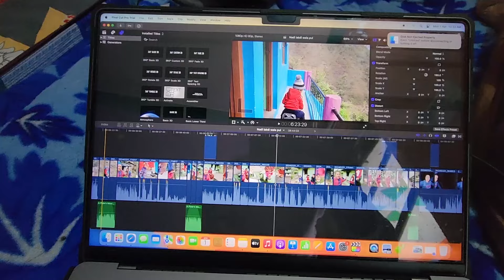बहुत जल्दी नए घर का काम शुरू हो जाएगा || Pahadi Lifestyle Vlog || Cool Pahadi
Uttarakhandi Lifestyle

From-

Camera :-
Go Pro Hero 8 Black
Sony Handycam